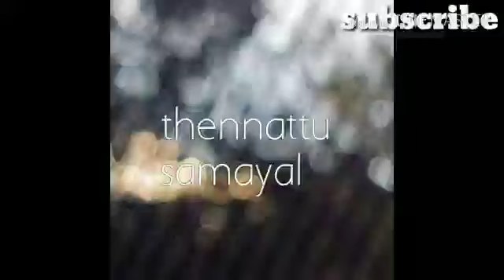சட்டுனு ஒரு கடலை மாவு சாம்பார் //Quick & Easy Kadala Maavu sambar in Tamil